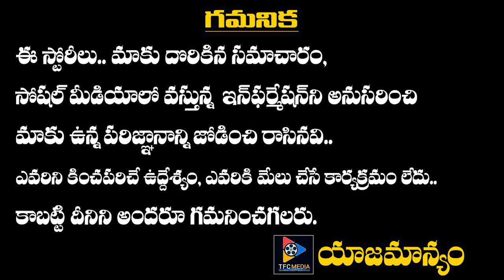Nani Throwback Pic Going Viral || Celebrity Updates || TFC Film News